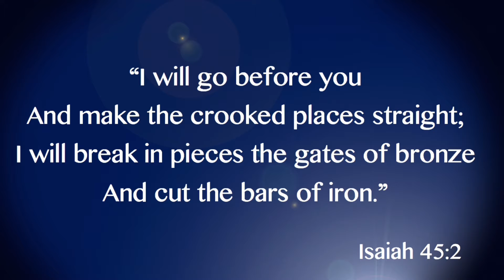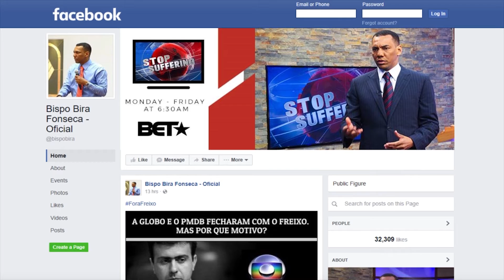1 step forward & 10 steps back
You take one step forward and ten steps backward? It seems to you that all your ways are blocked? Watch this video made to help you.